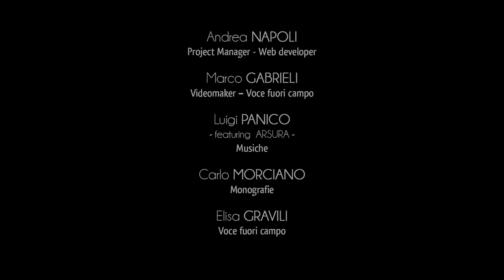Ville de Cursi - Monuments Mégalithiques - Menhir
Les témoignages mégalithiques dans le territoire de Cursi sont très anciens et ils s’identifient historiographiquement avec le menhir “Croce di Bagnolo” et le menhir “Croce delle Tagliate”.
Le premier, comme son nom le suggère, se dresse le long de la route qui mene à Bagnolo et il atteint une hauteur de 4 mètres 60.